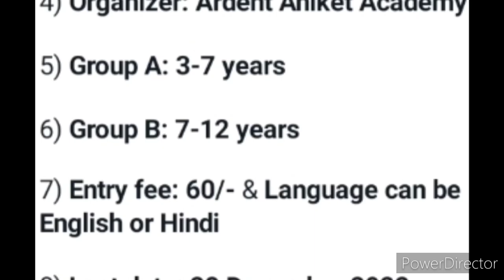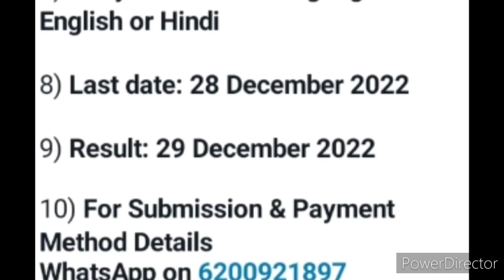Christmas Competition 2022 🥰💥 Win Medals & Gifts 🏆🥇🎁